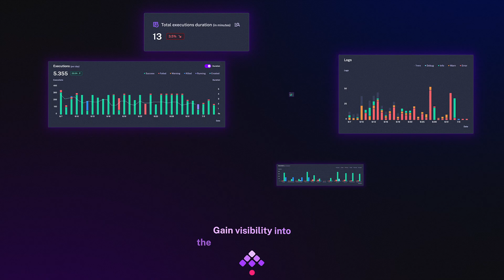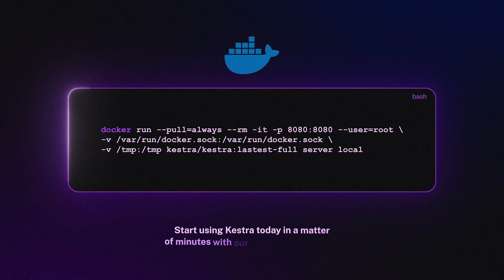Meet Kestra: The Unified Orchestration Platform for All Engineers ⚡️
⭐ Kestra is a unified orchestration platform to simplify business-critical workflows and govern them as code and from the UI.

🚀 Get started with kestra today in minutes using our open-source project